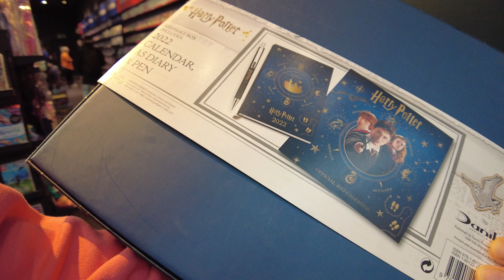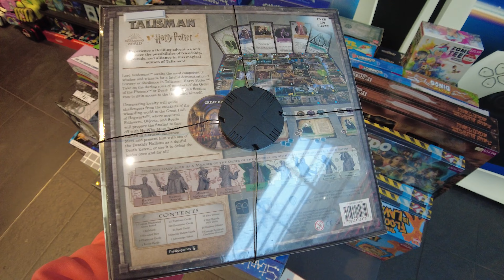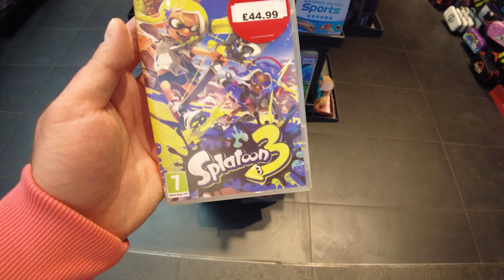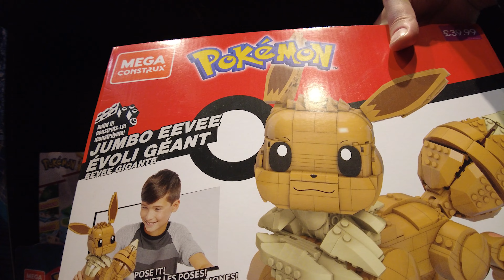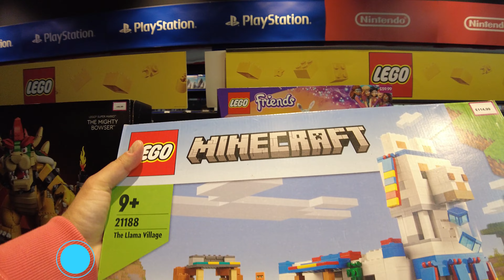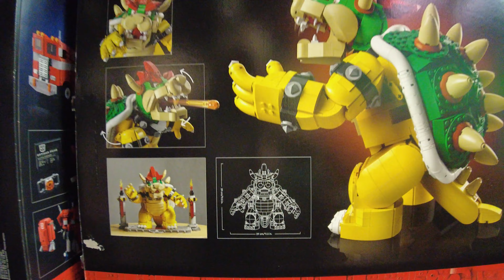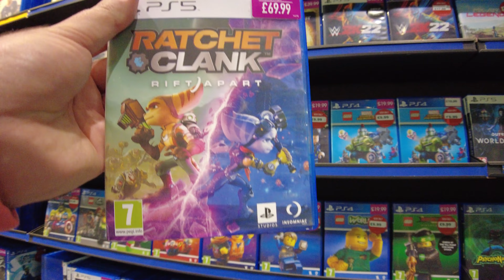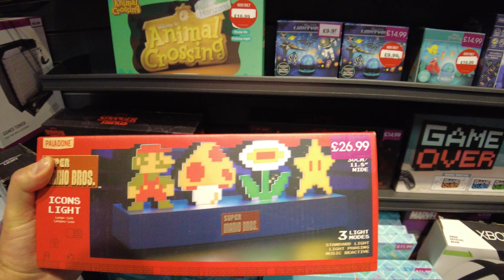İngiltere’de OYUN KONSOLU VE OYUN Fiyatları - İngiltere’de Konsol ve Oyun satan Dükkan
iSelamlar!
Bugun sizinle İngiltere’de KONSOL VE OYUN Fiyatları - Konsol satan Dükkana geldik - Türkçe Vlog (4K) ingiltere vlog, ingiltere eğitim blog, ingiltere gezi blog, ingiltere tanıtım video, ingiltere vizesi blog, ingiltere vize blog videosu paylasiyorum.
ingiltere abur cuburları
Bu tarz videolarin devami gelecek, yorumlar kisminda ne gormek istediginizi yazabilirsiniz.

Kanalımda İngiltere, Londra, Manchester ve Dünya'nın dört bir yanını keşfettiğim vlog içeriklerine ulaşabilirsiniz. Aynı zamanda figürler ve teknoloji ürünlerinin kutu açılışlarını da bulabilirsiniz. Nintendo ve diğer oyun konsollarında oynadığım oyunlara da göz atabilirsiniz, özellikle Super Mario, Splatoon ve diğer retro oyunları deneyimlemek için kanalımı ziyaret edebilirsiniz. Ayrıca, Funko Pop figürlerinin paket açılış videolarını da yeni eklemeye başladım. Sizlere keyifli seyirler dilerim!

Let's go!